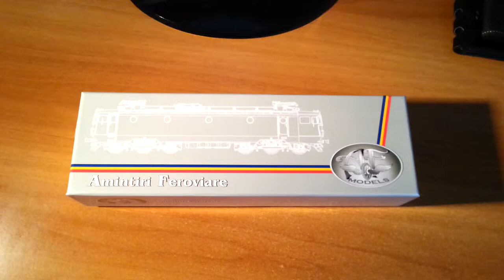Unboxing si prezentare 060 EA delfin 785-6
Unboxing si prezentare 060 EA delfin
Specificatii
Test de rulare
Si vagoane CFR
Sunt primul care a facut unboxing la o locomotiva tip 060 EA